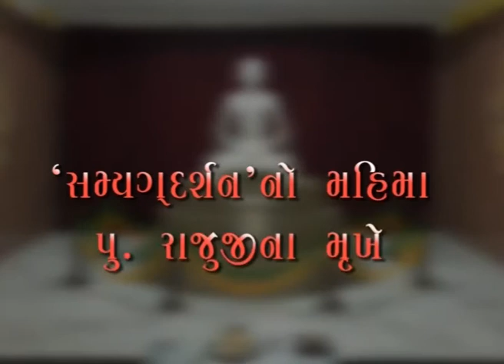Glory Of Samyagn Darshan By Rajuji | PART : 10 | Abtak Channel -Live